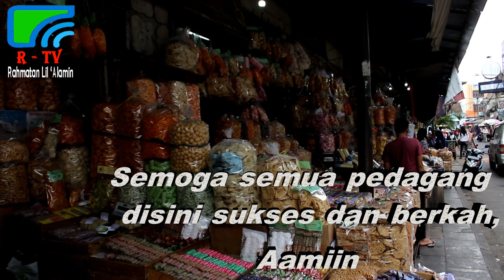PUSAT OLEH-OLEH PASAR BARU BANDUNG, JAWA BARAT, INDONESIA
Semoga virus korona cepat berakhir.
Apabila pemerintah sudah menyatakan aman, silahkan yang sedang berkunjung di Kota Bandung, untuk mampir belanja oleh-oleh untuk keluarga dan tetangga ya.
semoga menjadikan amal jariyah, Aamiin.

Rahmatan Lil Alamin - TV

( Video ini direkam sebelum Covid-19 ).